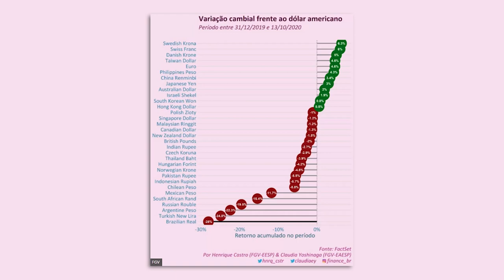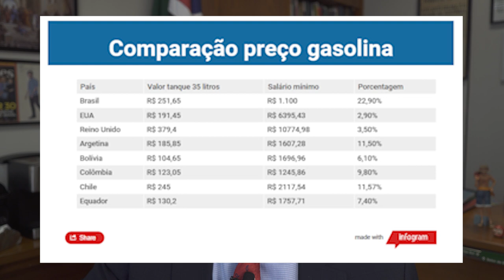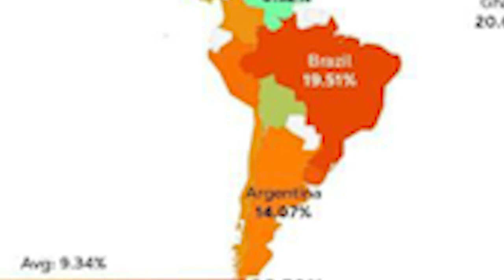GASOLINA e INFLAÇÃO não são CULPA do Bolsonaro?